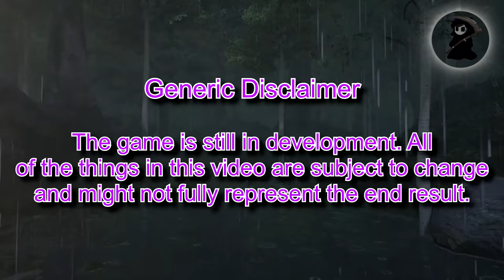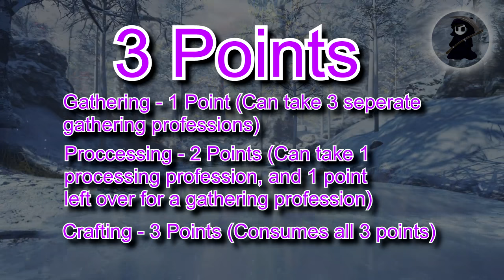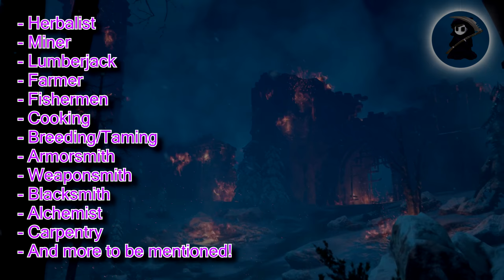Ashes of Creation - What We Know So Far - Part 10 : Crafting System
Visit their website via my Referal Link to sign up for the Pre-Alpha!:

if you dont want to give me referal perks.

In this Ashes of Creation, I talk mostly about what we know so far about the crafting system and what you can expect to see!

Developers Website - If you are looking for work!